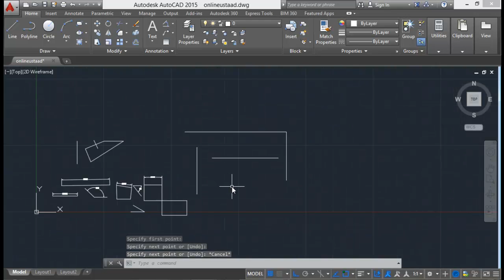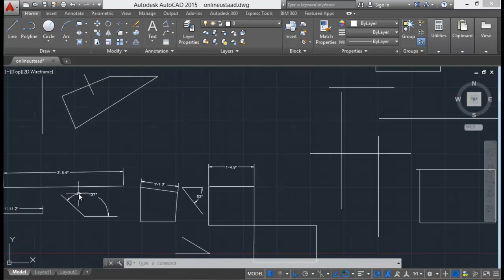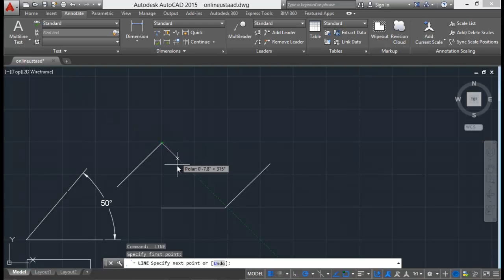AutoCad 2D/3D Tutorials in Urdu/Hindi - part 9 command line and axises.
Learn AutoCad 2D/3D in Urdu/Hindi with easy video tutorials, you can buy this complete course in DVD from by visiting this link: